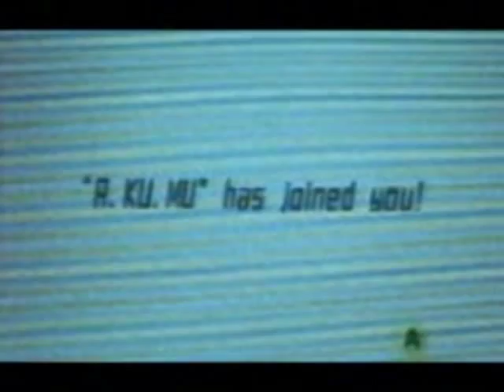JSRF: Fortified Residential Zone Test Runs [Unlocking A.ku.mu.]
PLEASE READ!

Jet Graffiti
0:00 - 4:30
Jet Flag
4:30 - 5:22
Jet Tech
5:22 - 10:31

The last test run video! Oh muh gawd.

How To Unlock A.ku.mu. :

Make sure you have completed the game first,you cannot unlock any secret test run characters before you beat the game,just so you know.If you need help with the main part of the game,watch the videos in this playlist:

Next,you're gonna want to collect the mystery tape so that you can access the street challenges.Once you know the street challenges,clear them out.Every time you clear out a street challenge it shows you a graffiti soul location.Round up all of the graffiti souls including the ones that were already on the map when you first entered the level.If you need any help with any of that just watch this video:

Now finally do all these test runs.I do not know what exact times you have to get in order for it to count as a jet,just do the best you can in every test run.If you're struggling use my routes as a guide,you can mix it up and try something different that best works for you.

Now,time for some clarification/excuse making.

1)It's nice and all if you can beat these times,and I'm well aware that there's always going to be someone better than me at something but there's no real need to brag.Test runs is my weak point,I hate doing them with a burning passion.

2)I only used characters you can unlock in the normal story mode so I wouldn't get constant questions of people asking OMG HOW DID YOU UNLOCK HIM/HER?DO YOU HAVE TO USE HIM/HER IN ORDER TO GET A GOOD SCORE?Truth be told,you can get a jet with any character on any test run.

3)Don't even ask me how to unlock a different secret character on this video,I will ignore you xD.

4)I attempted to mash all the test runs for the Fortified Residential Zone in one video so that I wouldn't get lazy people who don't even bother using the search function to look through my videos wondering where a certain test run is.If the demand is high enough I MAY split the test runs apart.

5)You do not have to tag all of the left over graffiti(Golden Rhino graffiti) after you beat the game to unlock test runs for this level.The covering up of the Golden Rhino graffiti is purely optional and you don't even get an award for tagging over it.

6)The songs in this video are:
The Answer (The Latch Brothers Remix)  by Bran Van 3000
Grace And Glory (B.B. Rights Mix) by Hideki Naganuma
Cantona Style by The Prunes